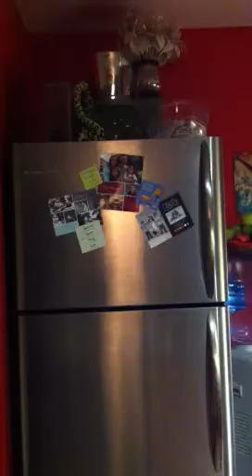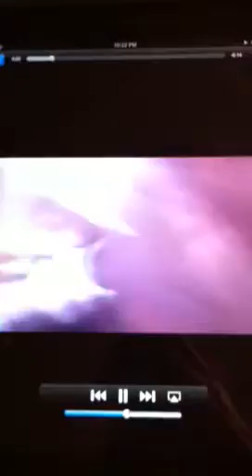Stupid Cat Tricks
This is my sisters cat! Meow.